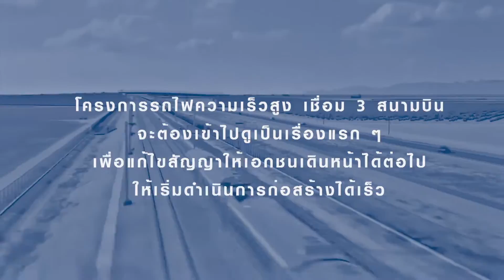EEC Focus l ทีมเศรษฐกิจก้าวไกล เล็งยกเครื่องอีอีซี ดึงเงินลงทุน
ทีมเศรษฐกิจก้าวไกล พร้อมเดินหน้าต่อโครงการอีอีซี ทั้งโครงการที่ดำเนินการแล้ว และที่ติดปัญหา เพื่อเร่งสร้างเม็ดเงินลงทุนให้มากขึ้น